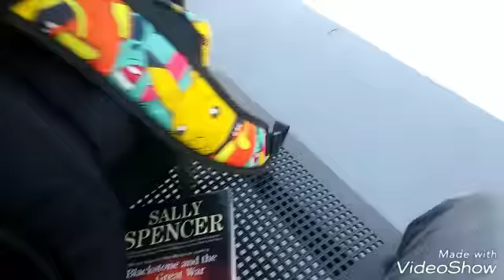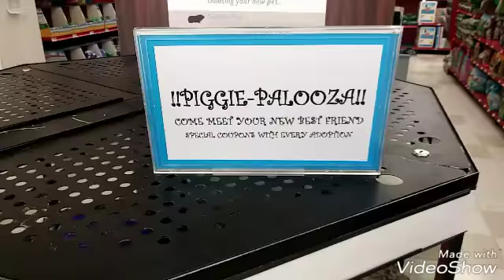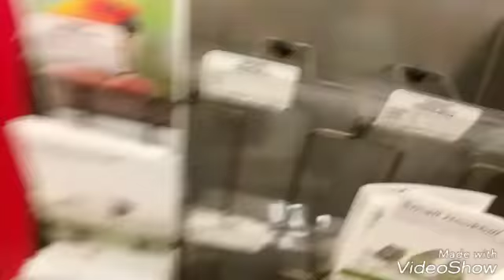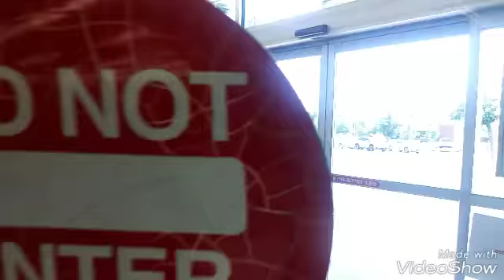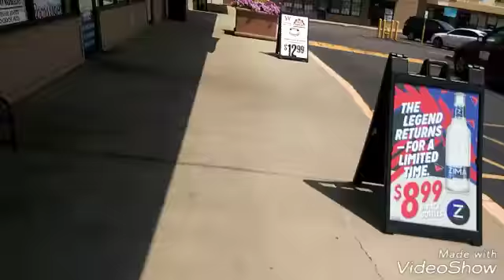I HAD TO RUN AS FAST AS I COULD!! (I finally get outside)